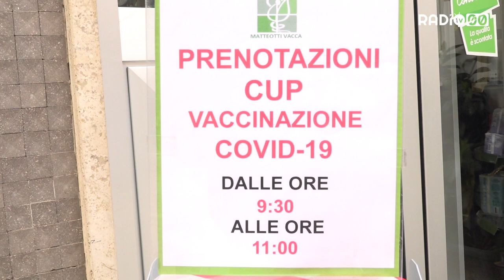Vaccino anti-Covid, partite le prenotazioni per gli ultra ottantenni